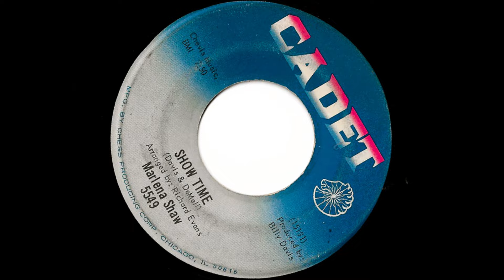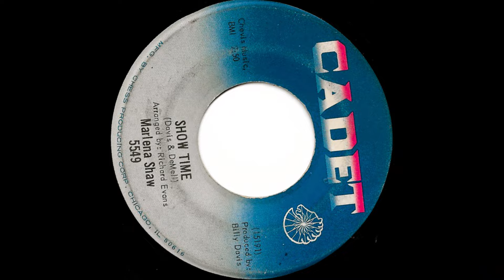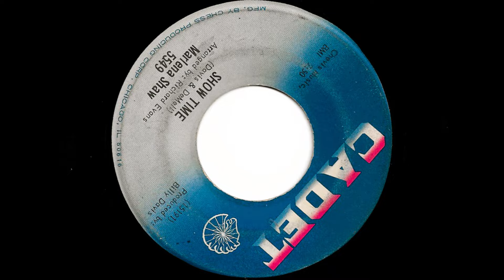Marlena Shaw- Show Time